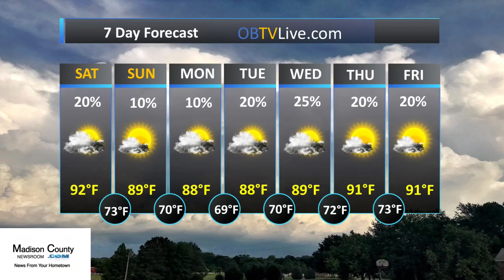Madison County July 21, 2018